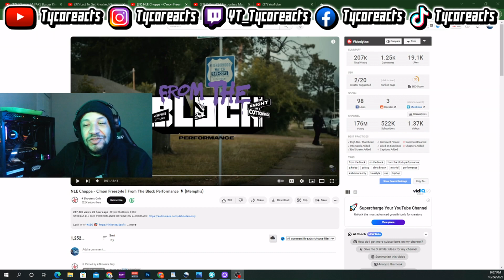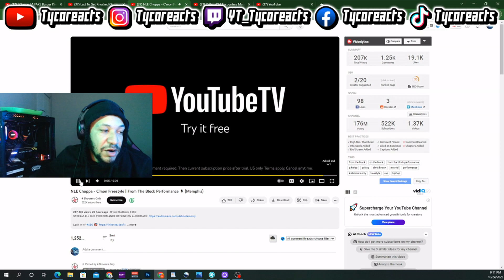WE FOUND HIM! | NLE Choppa - C’mon Freestyle REACTION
NLE Choppa - C’mon Freestyle REACTION

TW:TycoReacts